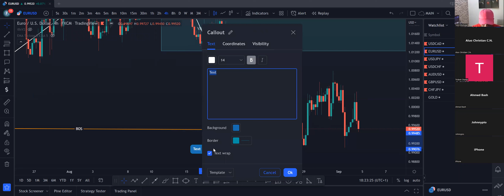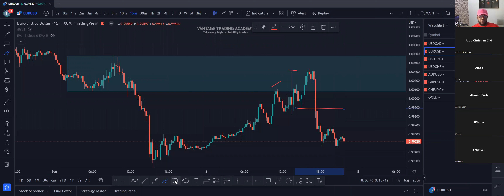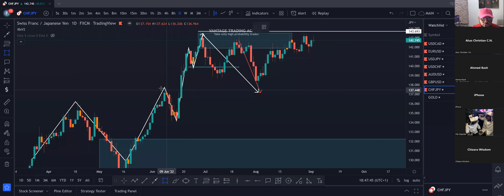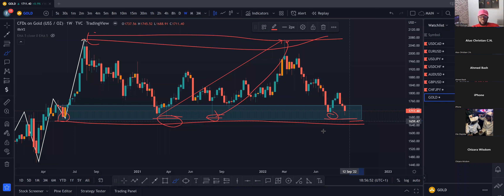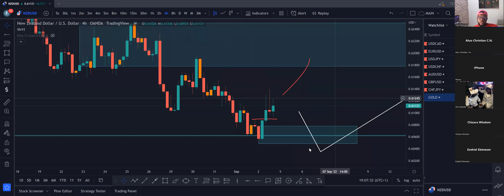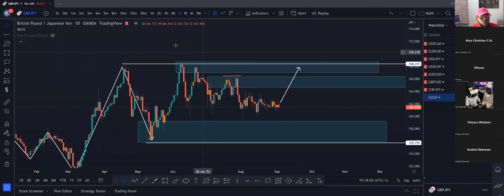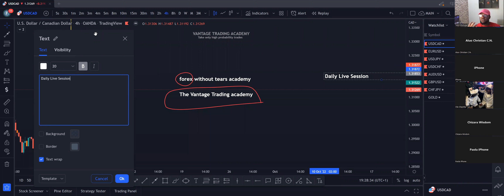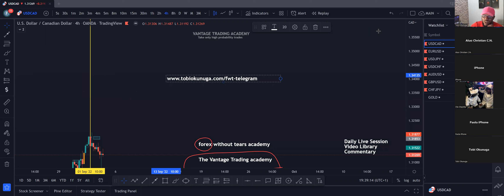The Sunday Sauce -- Market Analysis, SMC (Sept 4th 2022)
Follow Me FOR MESSAGES OR DM'S OR QUESTIONS.

The Sunday Sauce is a weekly financial market analysis session for members of my community.

We take a look at forex, crypto, indices and other CFDs.

The aim is to give you heads up as per the direction of the market so you can trade in the right direction.